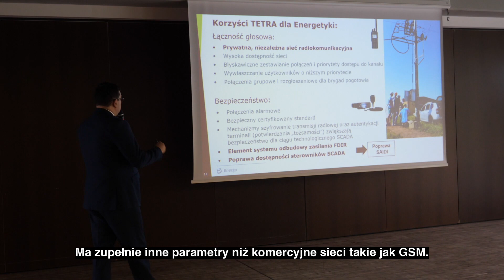TETRA pomaga w walce z koronawirusem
Spółka Enspirion zorganizowała 9 marca br. konferencję: „Łączność Krytyczna: bezpieczeństwo, niezawodność, kodeksy sieciowe. Energetyka na progu wielkich zmian”. Na której zaprezentowano wykorzystywanie systemu Tetra w łączności infrastruktury krytycznej w energetyce. Infrastruktura TETRA wybudowana przez Grupę Energa pokrywa zasięgiem cały Obszar Sieci Dystrybucyjnej Energa Operator.

Spółki Grupy Energa, Enspirion przy współpracy z Energa Operator udostępniły 10 sztuk radiotelefonów systemu łączności radiowej TETRA na potrzeby Pomorskiego Urzędu Wojewódzkiego. Środki łączności zostaną wykorzystane do działań koordynacyjnych między głównymi ośrodkami zaangażowanymi w walkę z pandemią koronawirusa. PUW przez dwa miesiące będzie korzystał z przekazanych urządzeń.

System łączności Tetra jest standardem cyfrowej radiowej łączności dyspozytorskiej, który gwarantuje nieprzerwaną, szyfrowaną łączność głosową i transmisję danych. Dedeykowany jest dla potrzebujących niezawodnej łączności dyspozytorskiej: energetyki, służb bezpieczeństwa publicznego, ratownictwa, administracji, spółek skarbu państwa, transportu oraz wielu innych organizacji i przedsiębiorstw. Wspiera działania koordynacyjne. Doceniany za wysoki poziom niezawodności i szybkości działania.

Zdjęcia i montaż: Mariusz Dalecki